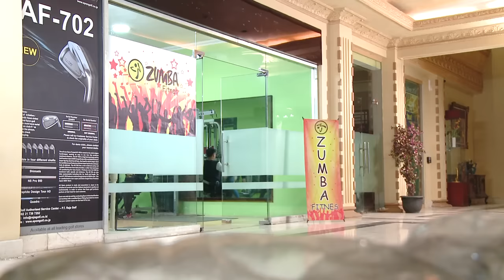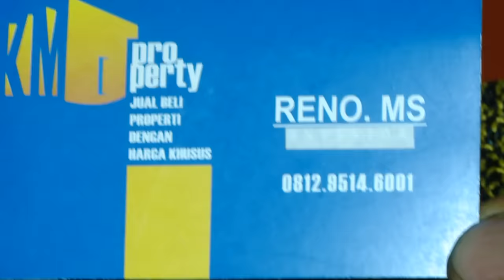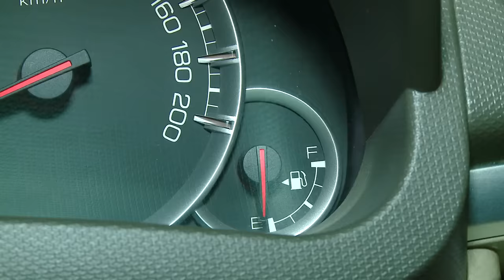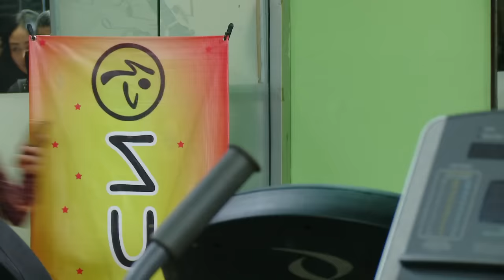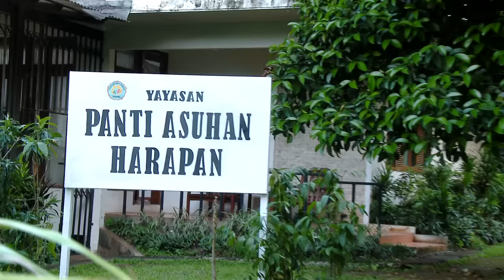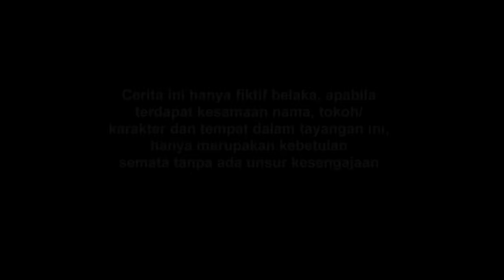FTV Nadya Fricella & Hardi Fadhillah | Cinta Dalam Dompet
Production Number : 2017/73
FTV 2017
Selamat Menonton